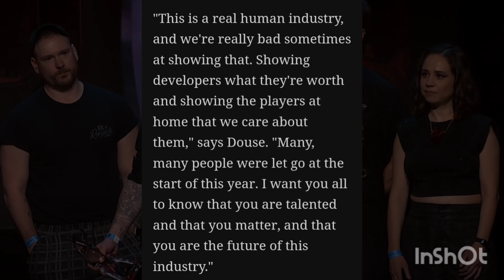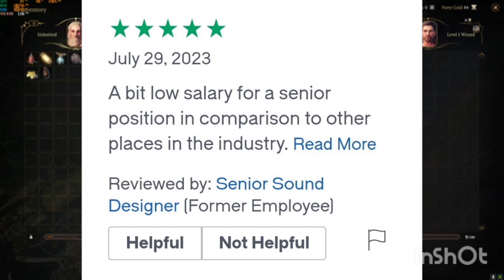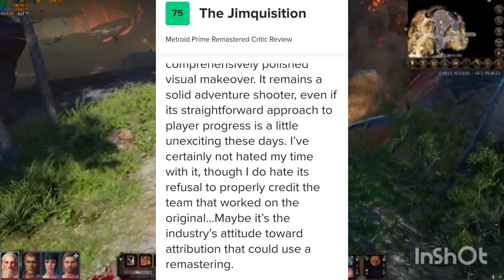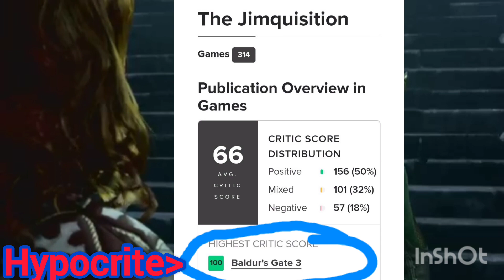SHOCKING! Larian Studios Underpay Artists? Plus Media Bias?!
TNT Big Show GO AFTER Larian Studios for underpaying artists and product testers! WHY ISN'T the rest of the video game media covering this?

Michelle Lynn Tackett loves reading, playing video games, anime, and vintage movies. Michelle does articles for Miketendo64 and Zelda Universe. Michelle loves RPGs, especially JRPGs. Has watched hundreds of TV shows and movies.

Instagram name: tackettandtackettentertainment